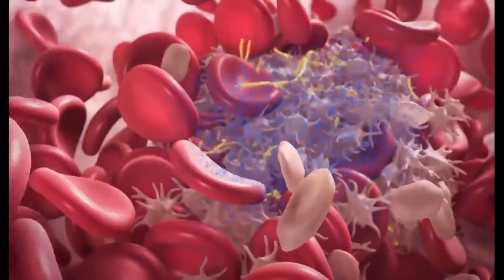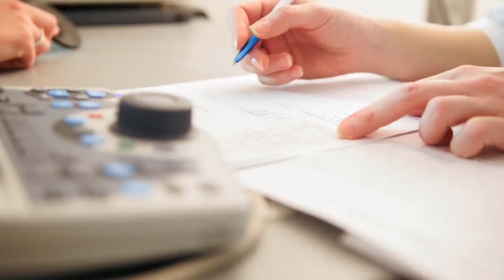Quali sono alcuni sintomi della bassa pressione sanguigna